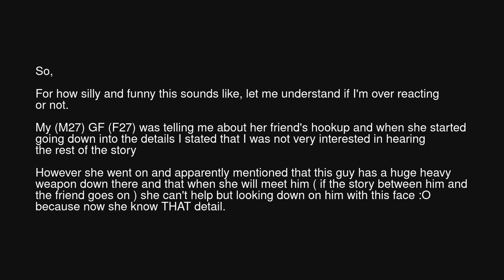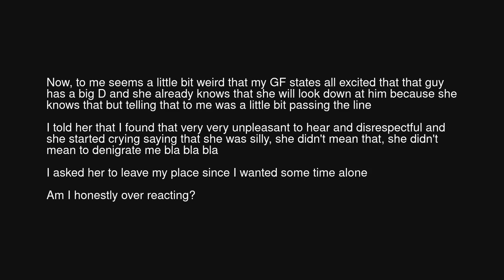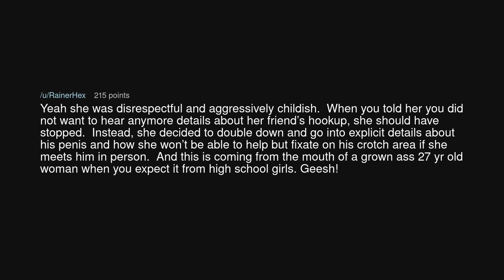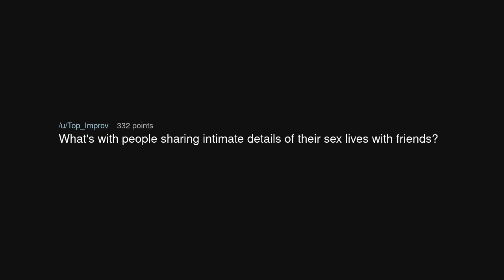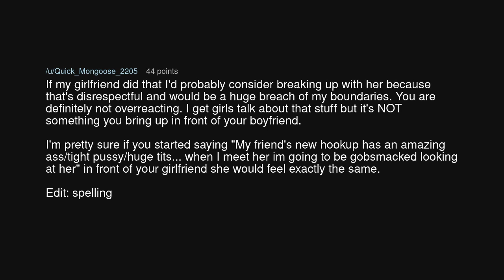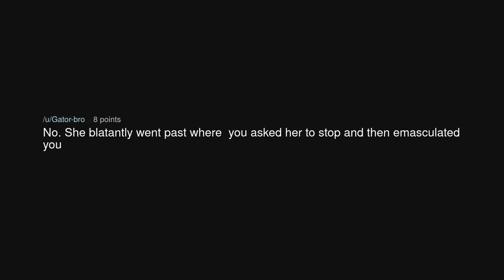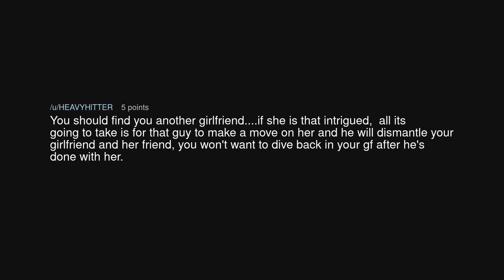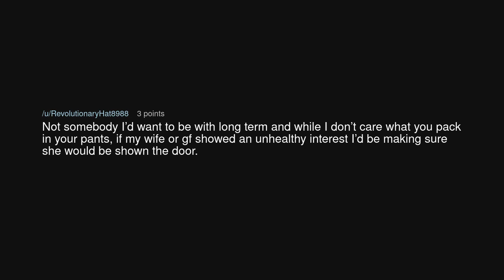My (M27) GF (F27) was excited when talking about her friend's hookup huge D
My (M27) GF (F27) was excited when talking about her friend's hookup huge D (r/relationship_advice)

Source: TemporaryBrick090 on Reddit (link removed at the insistence of YouTube)